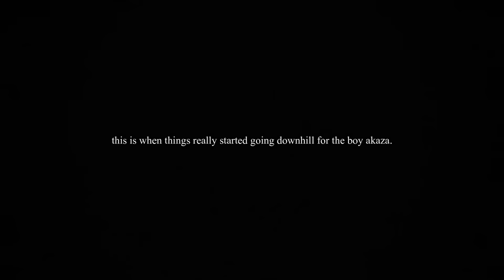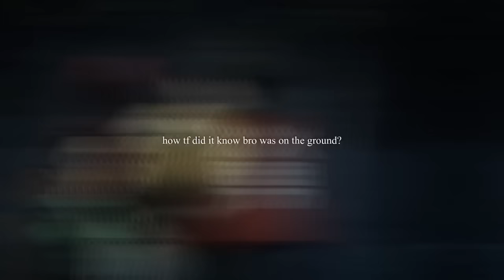Demon slayer season 3 but it's an hour long:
demon slayer season 3 in an hour

I honestly just wanted to attempt some algorithm magic with this one... enjoy the re-watch, I suppose.